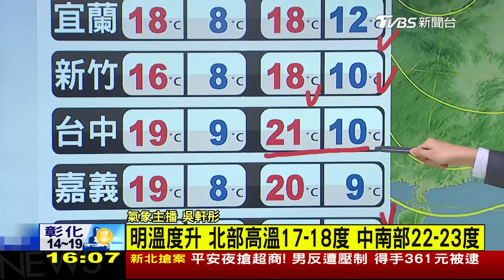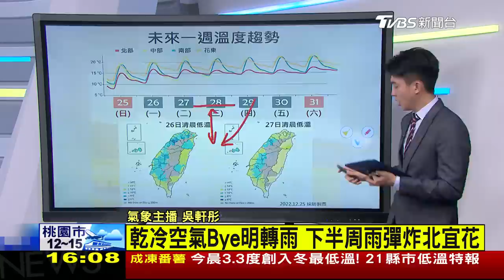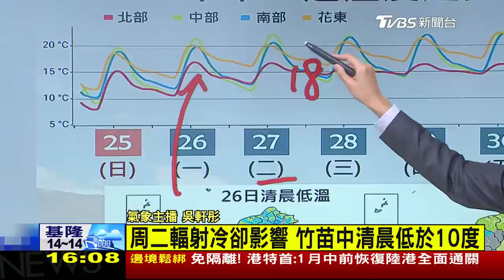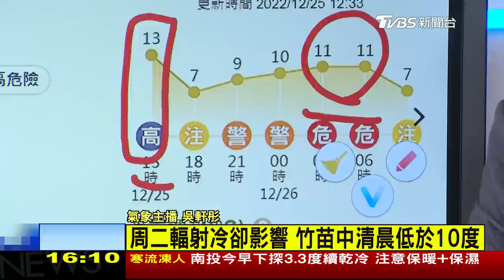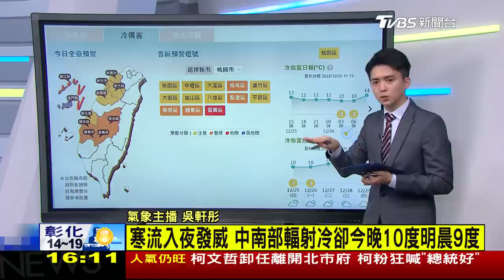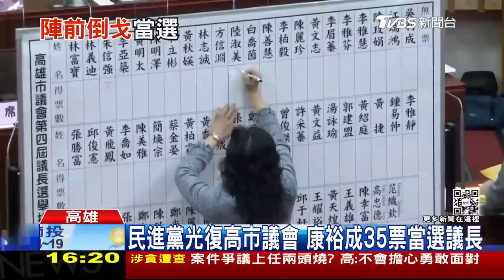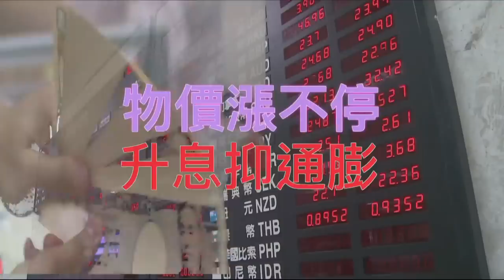【1600新聞聚焦】跟女友借藍寶堅尼 撞路燈 藍分裂!綠奪回高市議長寶座LIVE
台北市一名張姓男子，開藍寶堅尼載朋友出門，沒想到行經忠孝東路時，辯稱為了閃避外側切出車道的計程車，整輛失控撞上路燈，接著還衝到對向，導致車頭嚴重毀損；高雄市正副議長選舉，詭譎多變，國民黨的曾俊傑投票前夕陣前倒戈，宣布退黨，與民進黨的康裕成搭擋參選，結果康裕成以35票擊敗國民黨陸淑美28票，喊出成功「光復議會」